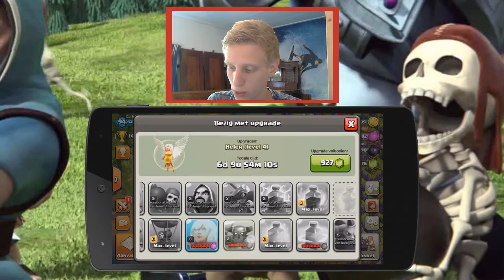CLASH OF CLANS ZOOO NAKKERIG!!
⇩Klik hier beneden voor meer Informatie ( NIET SERIEUS )⇩

⇩Social Media/Zakelijk
↪ Skype Demy: Dutchcrewhd
↪ Skype Michael: MrDaPenguin

Info over LekkerSerieus:
LekkerSerieus biedt jou altijd HD kwaliteit video's aan in 720p of hoger. Er zullen altijd wekelijkse video's online komen dus niet dagelijks! Voor jullie als kijker is het leuker als wij dagelijks zullen uploaden maar dit zal niet lukken door onze studie/hobby. Er zijn behoorlijk wat serie's dus soms pakken we de draai van een serie weer op en dan gaan we dat voor jullie entertainen.

Heb jij leuke ideeën voor een serie of wil je dat we een serie weer oppakken wat we niet meer uploaden, meld dit dan om het in de reactie's te zetten of stuur een mailtje!

Van plan om games te kopen? Wacht nog even!
Kijk snel op voor de aller laagste prijzen!
Tevens support je ons als je daar een game koopt!